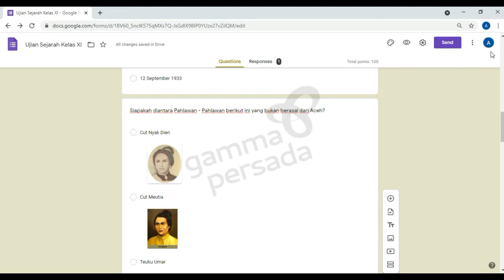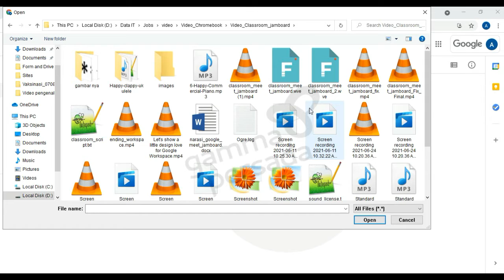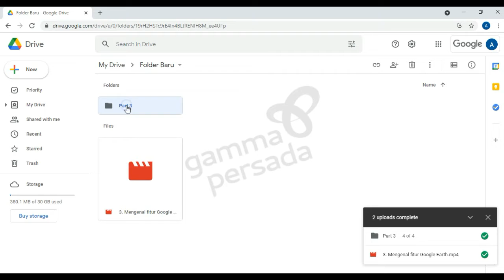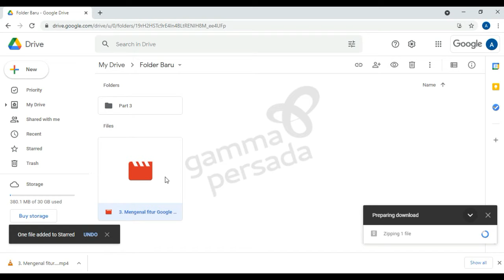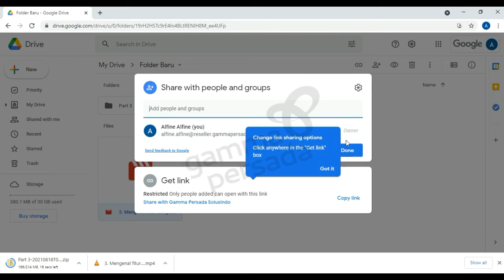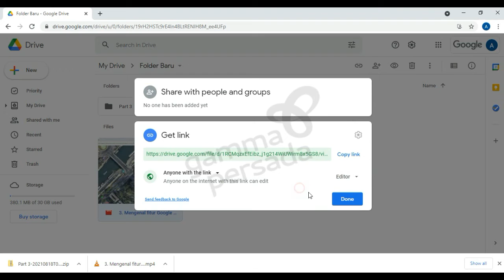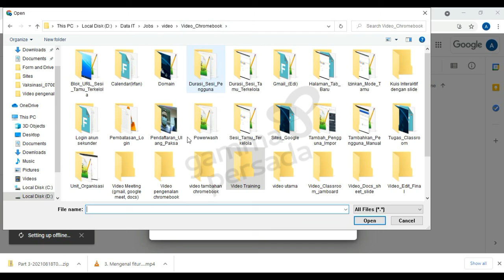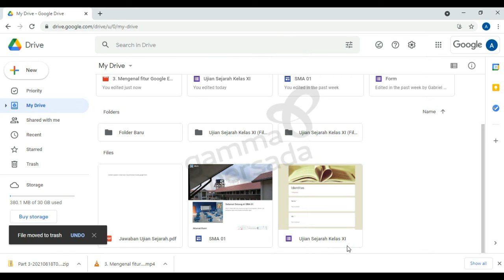Google Forms untuk Ujian Online, Mengatur Penyimpanan, Sharing, Favorit, dan Mode Offline - Part 3